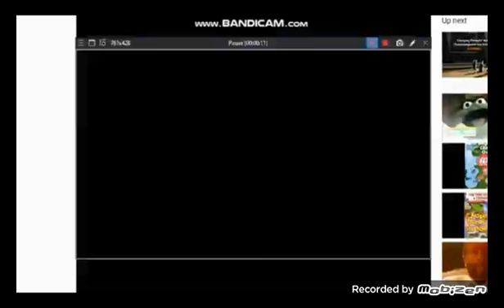My Reaction That PBC Is Not Shutting Down On January 1, 2022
This has been a Tom Beauregard